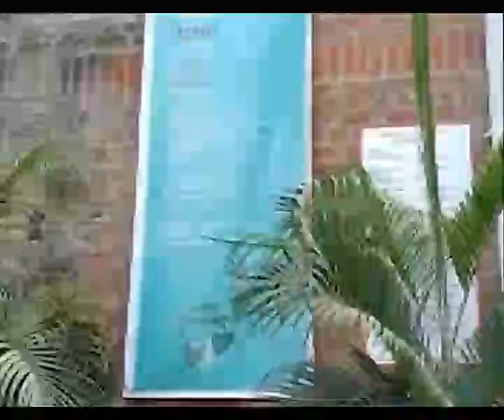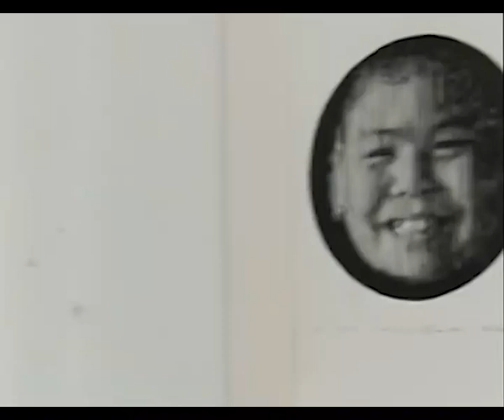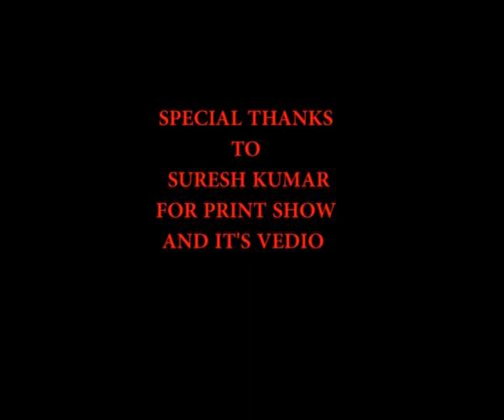ARTIST SURENDER K MISHRA, Serigraphy Print Exhibited at ART GALLERY MSU Baroda by BPEI 2023 ,2262023